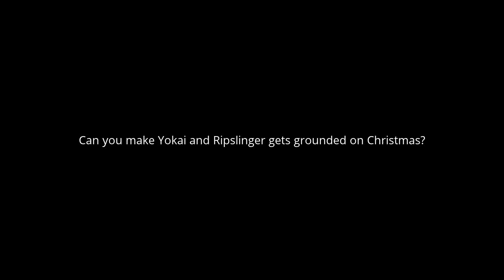To Cheryl Norton VGCP